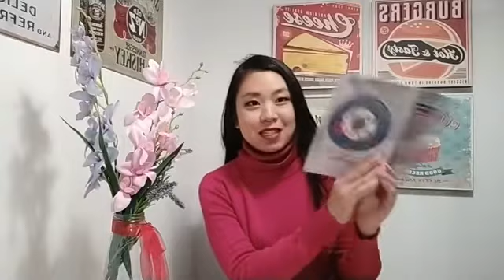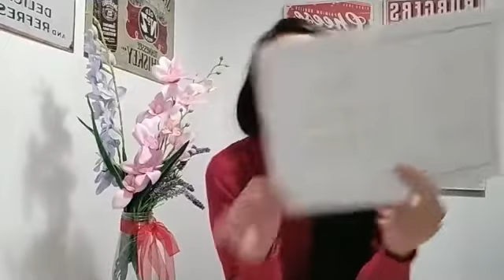3 วิธีเลิกกลัวฝรั่ง ต้องทำยังไง?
🌹 เรียนมั่นใจพูดอังกฤษ

🌷 อัพเดตความรู้ใหม่ๆ

แอร์โฮสเตทสายการบินห้าดาว 5 ปี
โหดมันฮาสายการบิก พีคทุกวัน

🌼 อัพเดทคำศัพท์ใหม่ๆเพื่อเพิ่มความมั่นใจในการพูดอังกฤษ

🌻สอบถามคอร์สเรียน
m.me/englishsmilebymadame